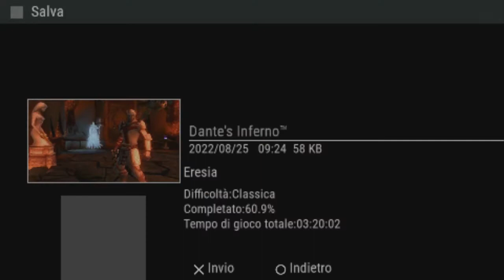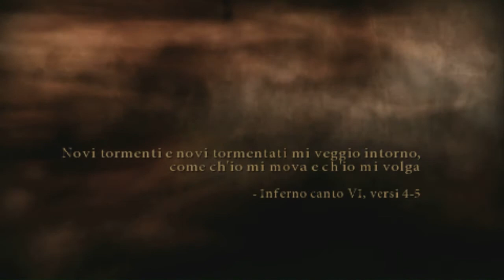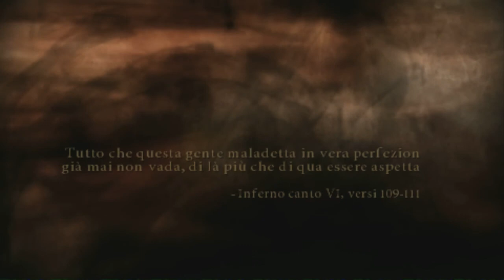DANTE'S INFERNO [13] - La città di Dite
Dopo che Beatrice ha perso la fede, facciamo breccia nella città di Dite !!!